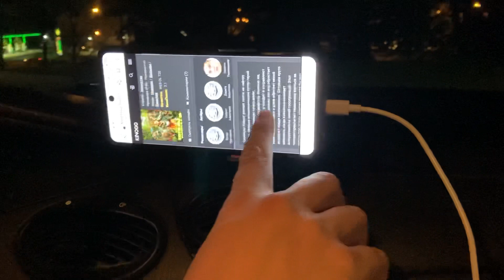Катовице. Парковка рядом с музеем Силезийски. Сливы оказались сладкими🍊🫐🍑🍒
табиғат#мир#өміркееремет#звукиприроды